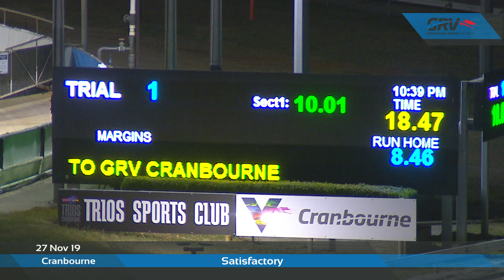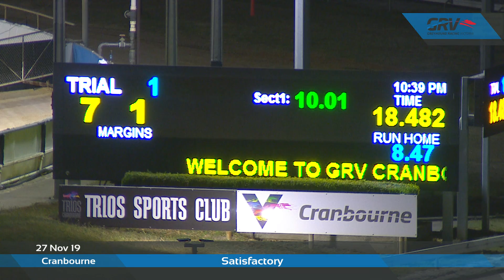CRN WED 27 NOV 19 ST1